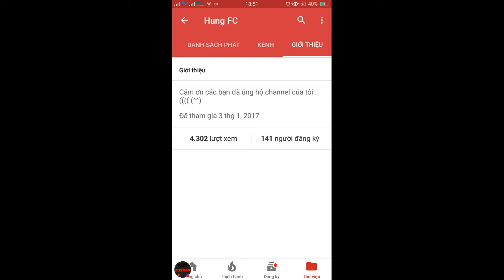Giới thiệu kênh Hung FC